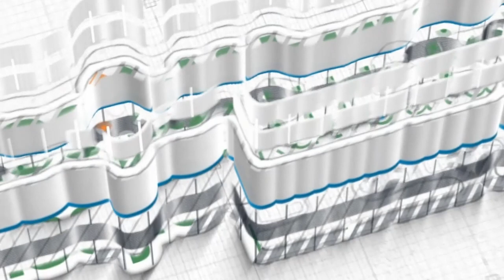Etika Mengambil Rukshah dari Allah ~ faedah singkat